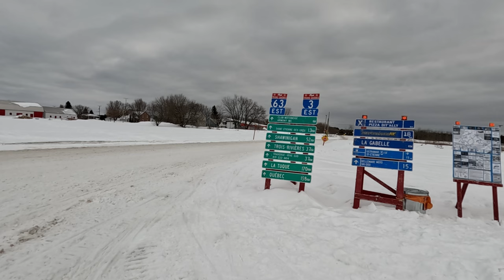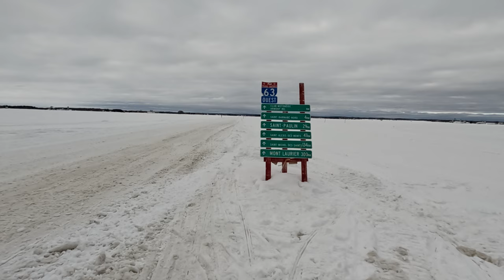Yamachiche to/à Trois-Rivières by/en snowmobile/motoneige.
Nice route but nothing to visit at the end of the trail. And there was another direction that I didn't try, but maybe I should have.

Beau parcours mais rien à visiter à la fin du sentier. Et il y avait une autre direction que je n’ai pas essayé, mais j’aurais peut-être dû.